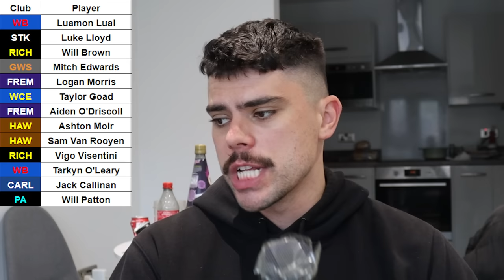Full 2023 AFL Draft Predictions | ALL 58 PICKS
Jesse attempts to predict the entire 2023 AFL Draft.